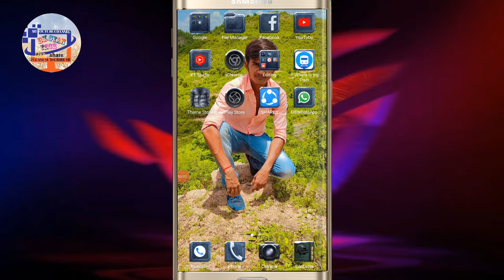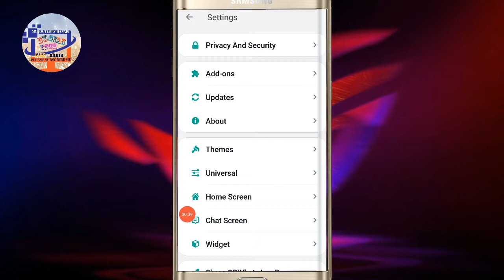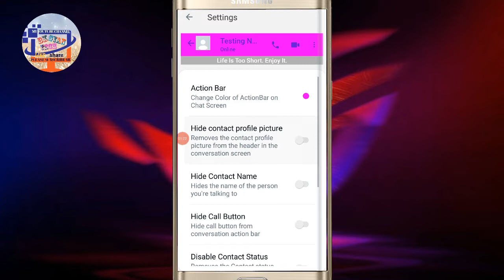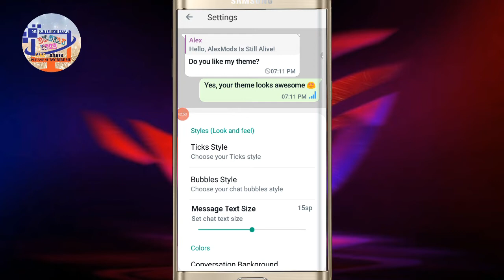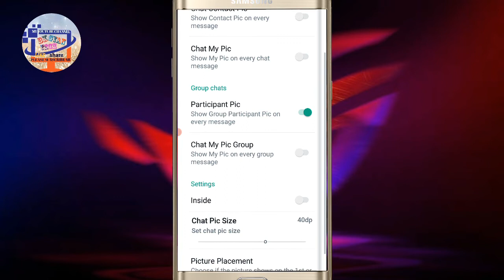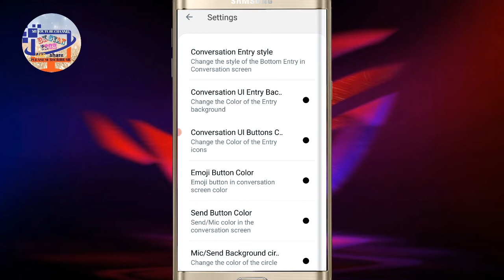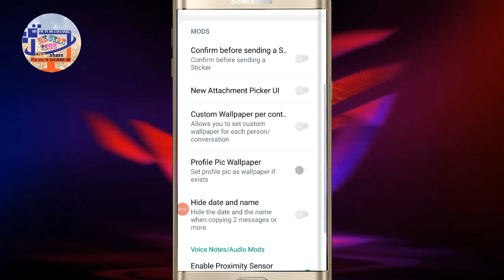GB WhatsApp New Secret Tricks 2022 || Gb WhatsApp Setting 2022 || GB WhatsApp A to Z Features 2022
2)} Facebook ka page id .

Gb whatsapp ka 5 new trick 2022
Gb whatsapp 5 trick